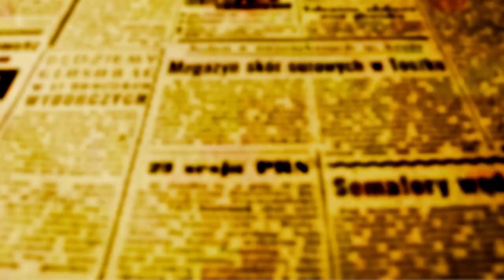Prefeito Ulisses Maia participa da Caravana da AMP